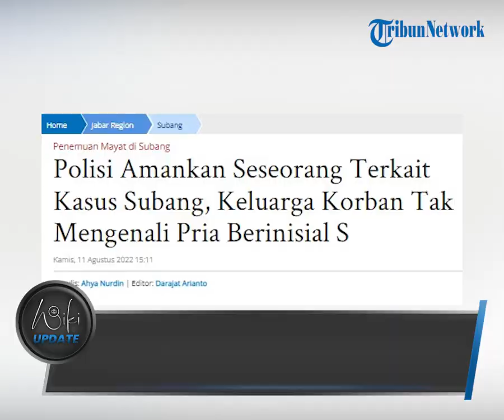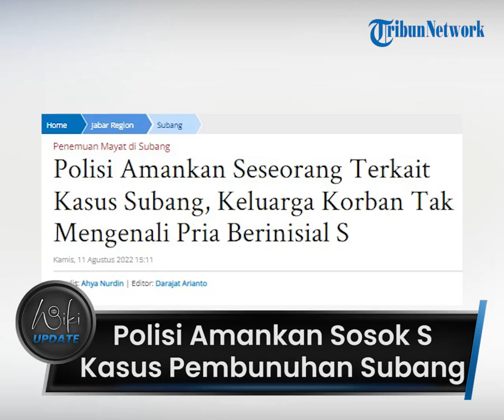Kasus Pembunuhan Anak dan Ibu di Subang ,Polisi Amankan Sosok S, Diduga Ada Dilokasi Kejadian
TRIBUN-VIDEO.COM - Sudah satu tahun kasus pembunuhan anak dan ibu di Subang hingga kini masih belum menemui titik terang.

Terbaru, polisi menangkap sosok S yang diduga berada di lokasi kejadian saat pembunuhan terhadap Tuti (55) dan Amalia Mustika Ratu (23).

S ditangkap Polda Jabar di Muara Angke, Jakarta Utara, DKI Jakarta beberapa hari lalu.

(Kabid Humas) Kepolisian Daerah (Polda Jabar), Kombes Pol Ibrahim Tompo lantas mengungkap sosok S tersebut.

Diketahui S merupakan anak buah kapal dari salah satu kapal yang berlayar ke Kalimantan.

"Dia ikut di kapal, statusnya mungkin sebagai anak buah kapal, tapi bukan anak buah kapal tetap, hanya ikut di kapal tersebut," ujarnya di Markas Polda Jabar, Rabu (11/8/2022).

Ibrahim menjelaskan, kapal tersebut berlabuh di sekitar Muara Angke pada Selasa (2/8/2022).

Berdasarkan penyelidikan dan pendalaman sosok S adalah seseorang yang diduga berada di lokasi kejadian saat pembunuhan terjadi.

"Saat itu didapatkan seorang bernama S ini untuk dilakukan pendalaman karena diperoleh petunjuk bahwa yang bersangkutan berada di TKP saat kejadian," ucapnya.

Polisi saat ini tengah melakukan pengembangan dan meminta keterangan S.

"Dilakukan pemeriksaan pada yang bersangkutan dan kini kita masih belum memperoleh data yang lebih detail lagi," ungkapnya.

Saat ini sosok S masihberstatus sebagai saksi, dan masih diperiksa untuk mengungkap alibinya terkait kasus pembunuhan ibu dan anak tersebut.

"Pendalaman terkait dengan status maupun keterlibatan dari orang tersebut serta alibi keberadaannya, ini yang perlu kita perjelas lagi," tuturnya.

Meski begitu, Ibrahim tak menjelaskan secara rinci terkait hubungan S dengan kasus pembunuhan tersebut.

Sementara itu, keluarga korban kasus pembunuhan ibu dan anak di Subang mengaku tak mengenal sosok S.

"Ya. Kami pihak keluarga sudah mendengar info tersebut," terang Yoris Amarullah, anak Tuti Suhartini, Kamis (11/8/2022), dikutip dari Tribun Jabar.

"Saya maupun keluarga tak mengenali orang tersebut," bebernya.

Yaris Amrullah, anak Tuti Suhartini berharap sosok S tersebut bisa menjadi titik terang pengungkapan kasus pembunuhan yang hingga sekarang masih menyisakan tanda tanya.

(Tribun-Video.com)

Artikel ini telah tayang di Kompas.com dengan judul "Kasus Pembunuhan Ibu dan Anak di Subang, Polisi Amankan Seorang Berinisial S, Siapa Dia?", Klik untuk baca

Artikel ini telah tayang di TribunJabar.id dengan judul Polisi Amankan Seseorang Terkait Kasus Subang, Keluarga Korban Tak Mengenali Pria Berinisial S,